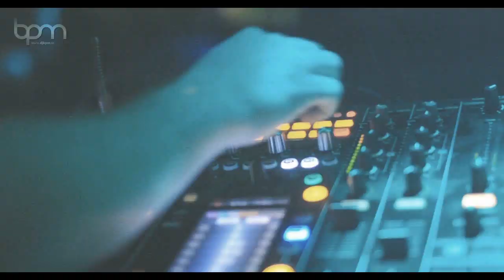DJ BPM - Imperia-M (promo movie)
08/NOVEMBER/2013
Imperia-M
Námestovo
DJ BPM